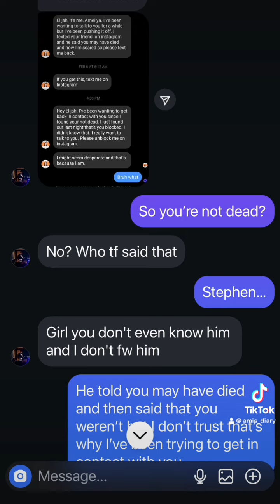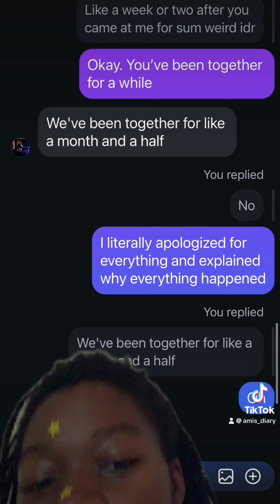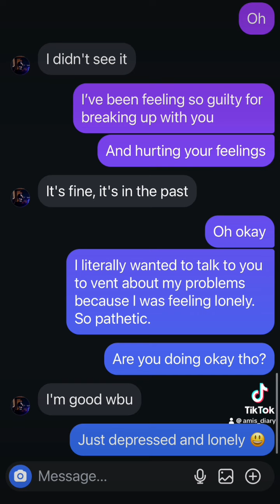I’m not even ashamed…